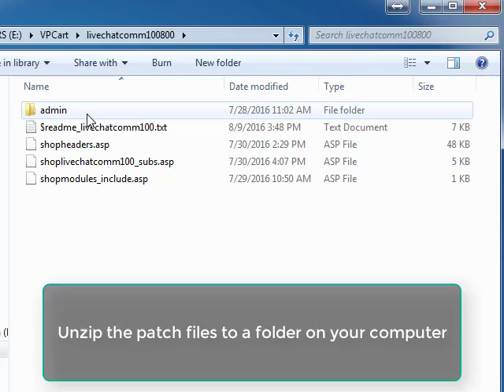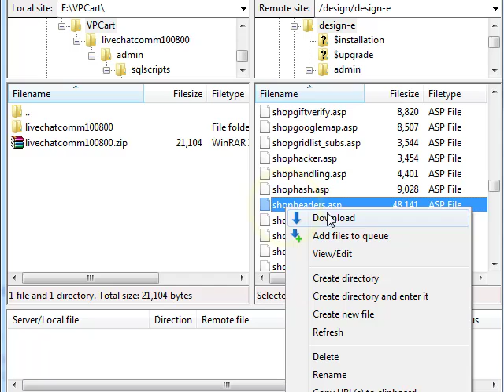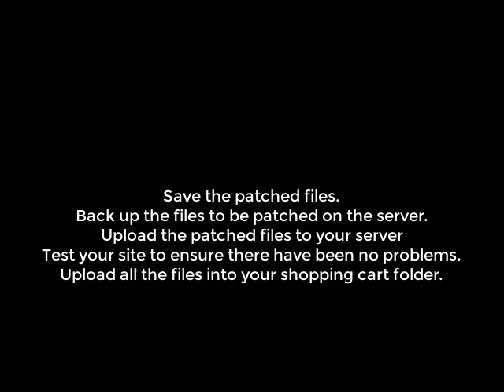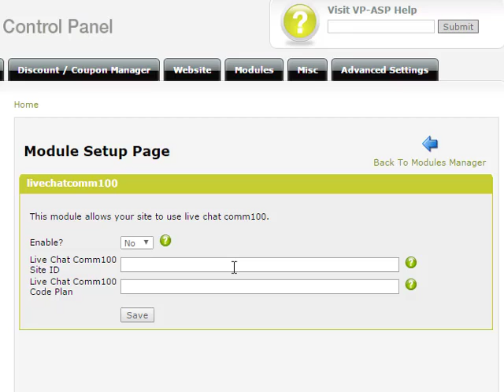VPCart Video Tutorial: VP-Cart LIVE CHAT COMM100 Installation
Installation of VP-Cart LIVE CHAT COMM100